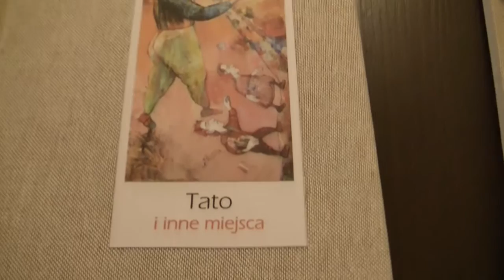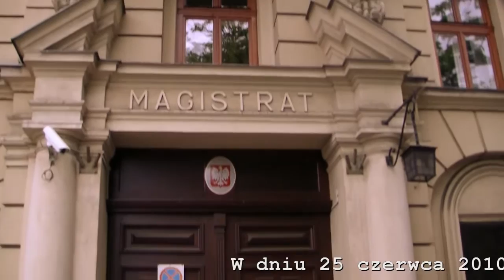Krystyna Lenkowska - Tato i inne miejsca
W dniu 25 czerwca 2010 roku w Urzędzie Miasta Krakowa, Rynek Podgórski 1, Sala im. F. Maryewskiego odbyła się prezentacja najnowszego tomiku poezji Krystyny Lenkowskiej „Tato i inne miejsca", wydarzenie zrealizowane zostało przez Dom Kultury Podgórze w cyklu, Dlatego klasycy prowadzonym przez Eryka Ostrowskiego
F0448